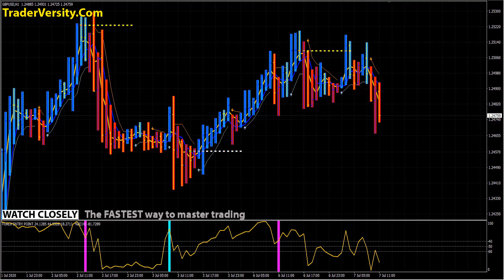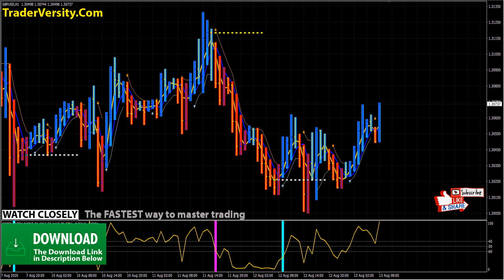Forex "Heiken Ashi-MA" Day Trading: One Simple Repeatable Profitable Trade To (Take Daily)